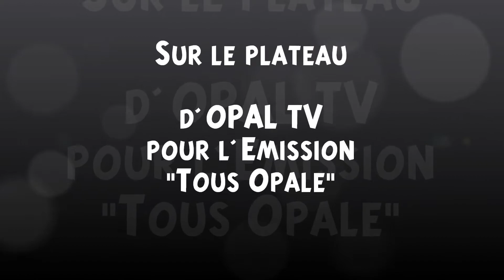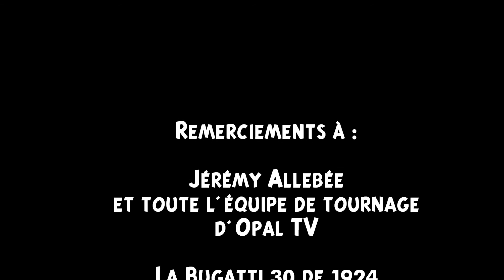TOUQUET AUTOMOBILES DE COLLECTION SUR OPAL TV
Enregistrement de l'émission "Tous Opale"
Le site des belles automobiles de la Côte d'Opale